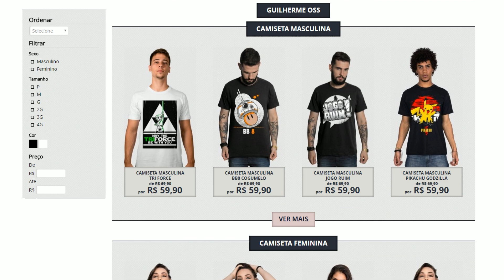SUPER BOMBERMAN R #4 - GOLEM EXPLOSIVO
Vídeo gameplay do jogo Super Bomberman R(Golem Explosivo), exclusivo do Nintendo Switch.

Super Bomberman R está disponível exclusivamente para Nintendo Switch.

LEIAM E PARTICIPEM DE TUDO

Nome: Guilherme de Vargas Oss
Caixa Postal: 29
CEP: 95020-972